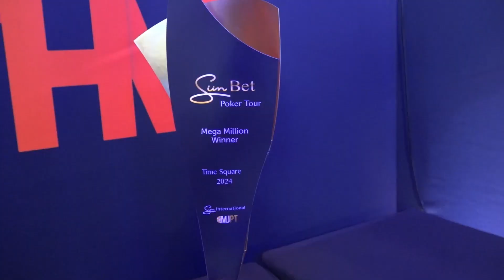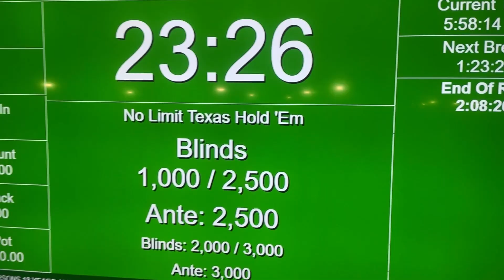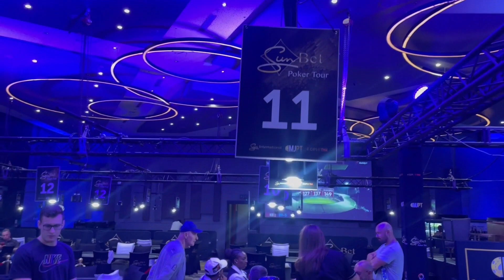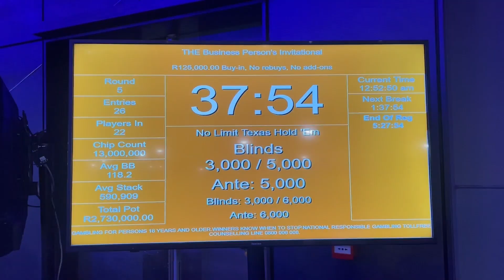🎥 Day 4 Highlights of The SunBet Poker Tour - Time Square South Africa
View all the photos from Time Square